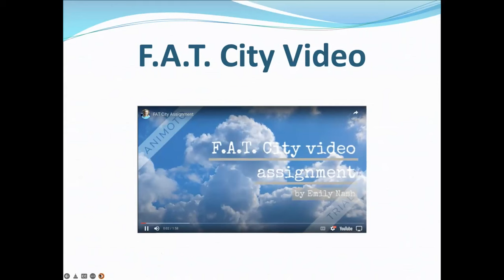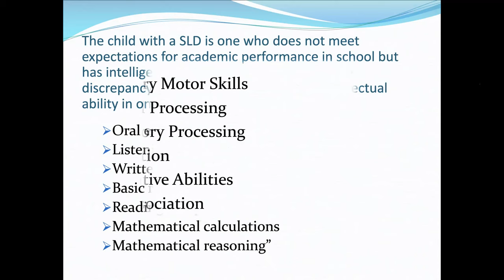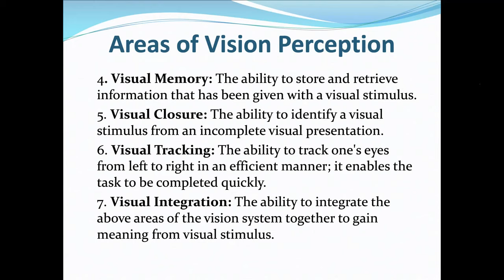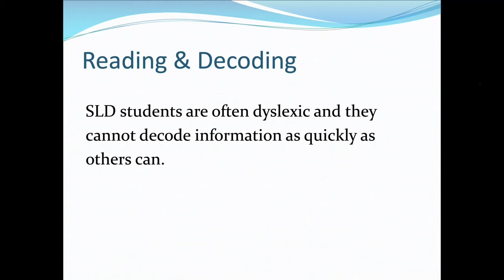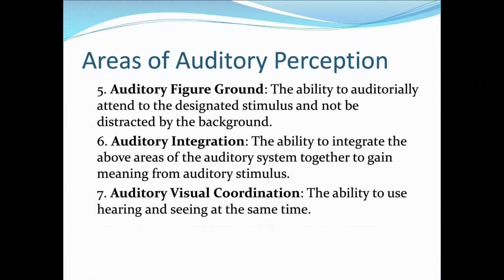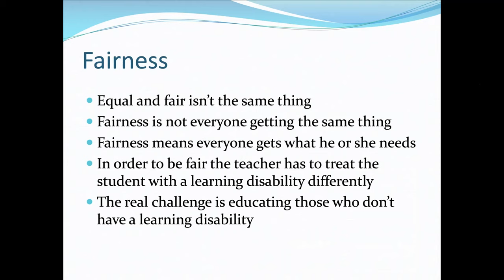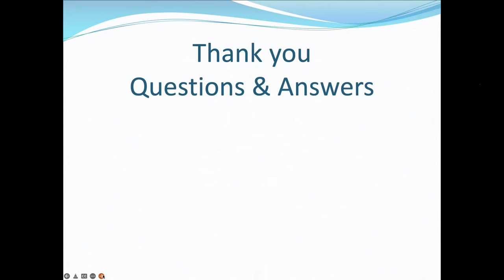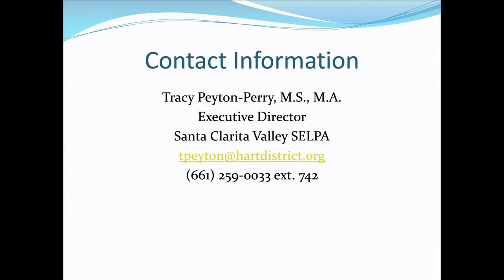FAT City workshop